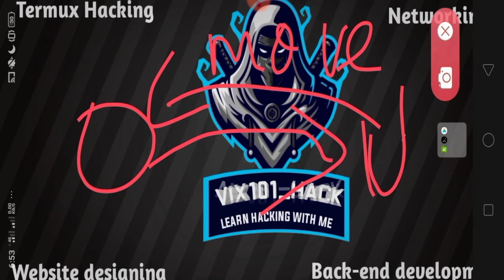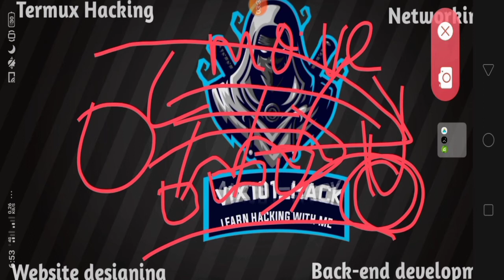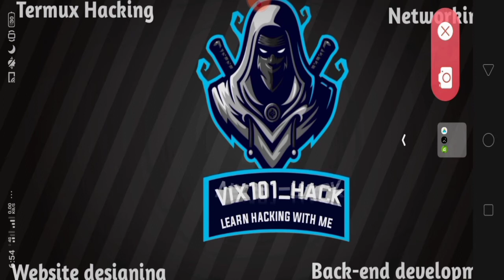Difference between TCP and UDP || What is TCP and UDP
He'll dosto aaj ham es video me baat Karne wale hai ki TCP or UDP Kya hoti hai or unme Kya difference hota hai to Yar video pura dekhna and agar aap logo ko Mera video psand aaye to Yar like share or hamre channel ki subscribe bhi karna.